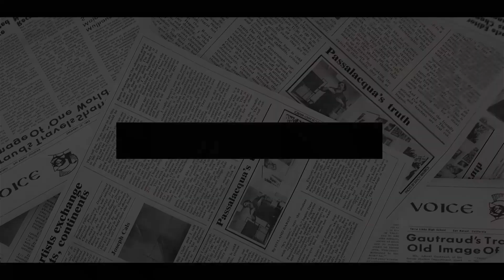'HIS ONLY CONTENT IS CHATTING TO OPRAH'! Harry Becomes A BUTT OF JOKE On Air For Losing Another Job